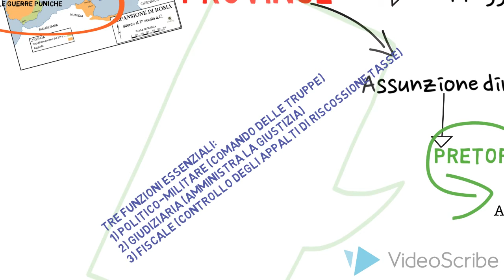Organizzazione domini romani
VideoScribe sull'organizazzione dei domini romani dopo le conquiste